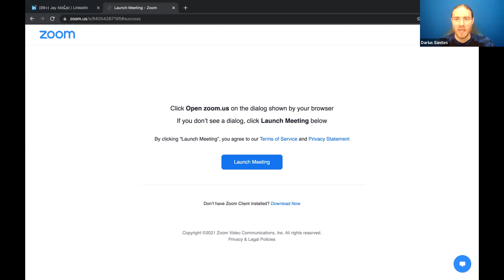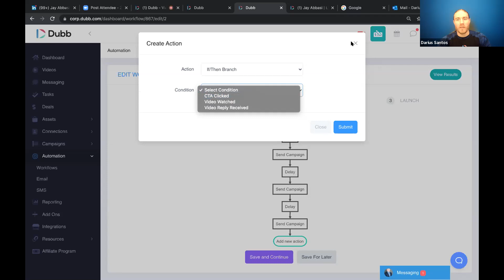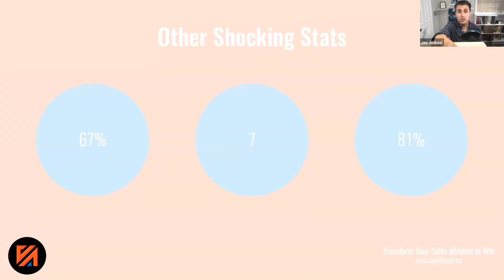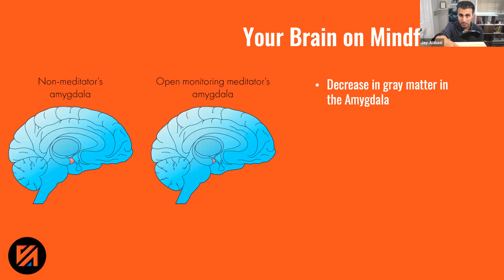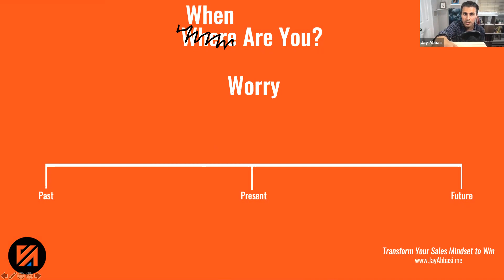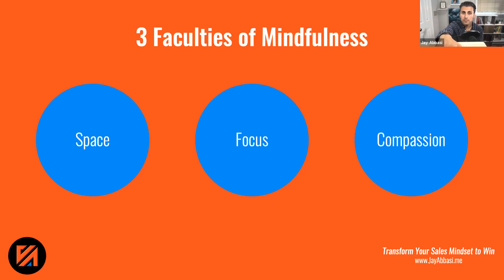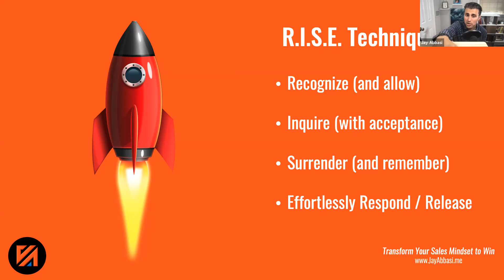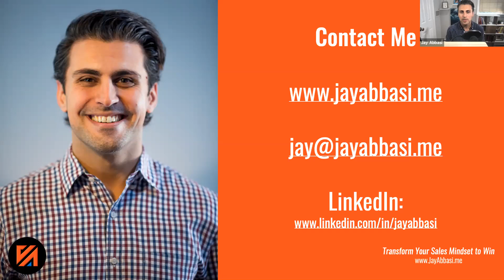Transform your Sales Mindset to Win (@DubbSupport )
This webinar was hosted by Ruben Dua, Dubb founder, Darius Santos, Dubb CRO, and Jay Abbasi, former Tesla sales leader, and acclaimed business coach.
✔ How to become a better salesperson
✔ How to improve your conversion rates
✔ How to use mindfulness to overcome stress.

About Dubb
Convert views into actions with Dubb. Dubb is a mobile + desktop business-focused video platform that makes it easy to share actionable videos from email, LinkedIn, SMS, and more to grow your sales.

Create campaigns, email broadcasts, landing pages, funnels, and automatic workflows to streamline communication for your entire business.